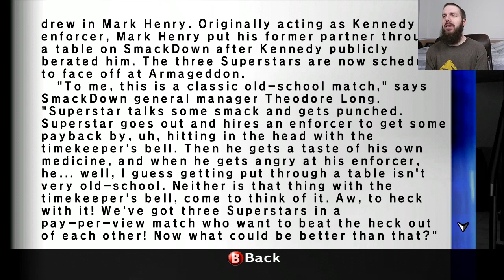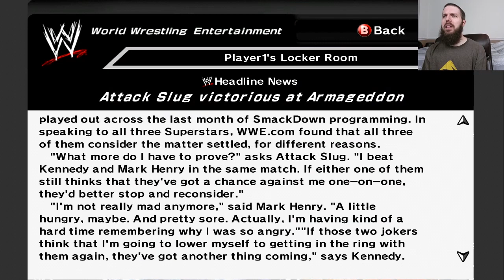WWE SmackDown vs. Raw 2007: Season Mode #22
WWE SmackDown vs. Raw 2007 is a professional wrestling video game released by THQ and developed by Yuke's. The game is based on the professional wrestling promotion World Wrestling Entertainment (WWE). It is the eighth installment of the WWE SmackDown! series and is the successor to 2005's WWE SmackDown! vs. Raw 2006 and was succeeded by WWE SmackDown vs. Raw 2008. On March 31, 2006, THQ, Yuke's and WWE officially confirmed the game. The game was released in November 2006 for the PlayStation 2 and Xbox 360 consoles and in December 2006 for the PlayStation Portable system. The game introduced a few key new features including an analog control system, interactive hotspots, and fighting within the arena crowd. The game also included several improvements on the previous game's existing match types and modes. The Xbox 360 version was the first game in the SmackDown series to be published on a seventh generation video game console and the first game in the series to be released outside the PlayStation consoles.